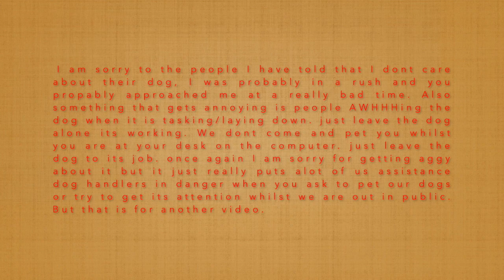Assistance Dogs a Pros and Cons video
Hey Hey its another Video Day!!